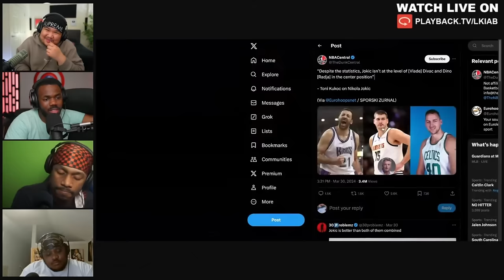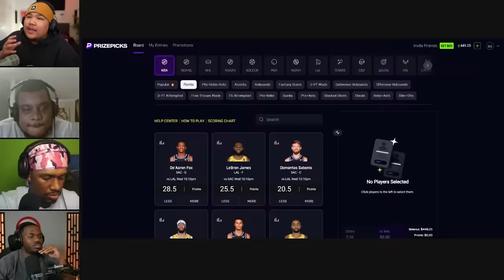Jokic Doesn’t Deserve This…